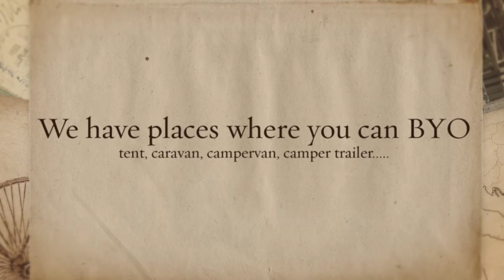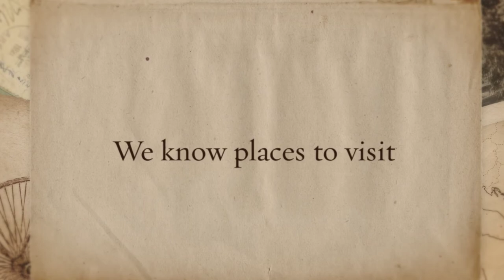BIG4 Howard Springs Holiday Park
We'd like to invite you to visit Darwin! We have places to stay, places to play, and places to visit. Check out our video and we hope to welcome you soon.